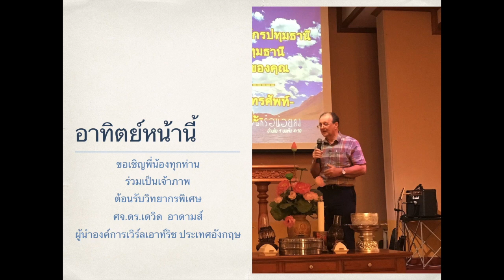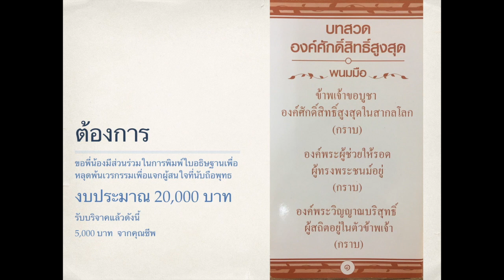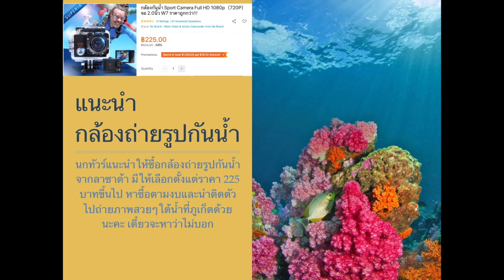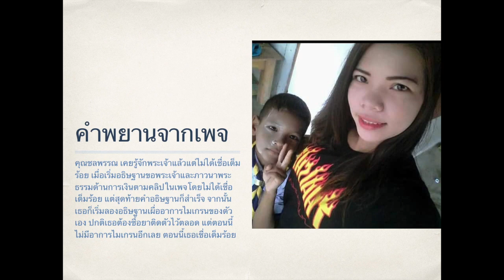ประชาสัมพันธ์เดือนสิงหาคม